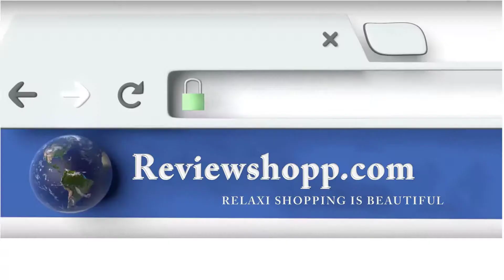Best Touchless Kitchen Faucet I KOHLER K 72218 VS Sensate Touchless Kitchen Faucet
The KOHLER is a well-known and user-trusted brand in the kitchen faucet manufacturing industry. Among its manufactured units, the KOHLER K-72218-VS Sensate Touchless Kitchen Faucet is a unique option. It comes with a unique aesthetic, which is a brilliant combination of tradition and modernity.

❤❤ See the links below for more product reviews and product-byging guides